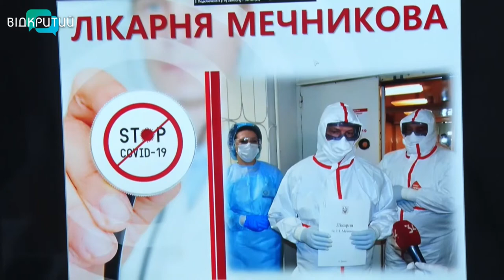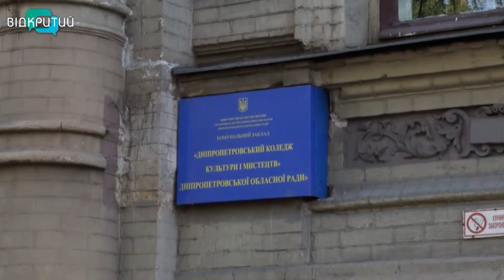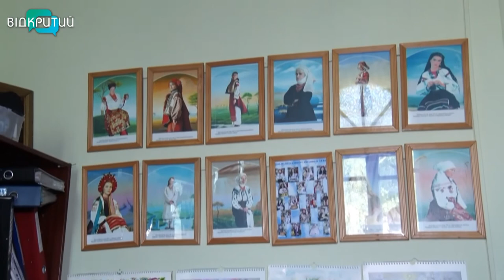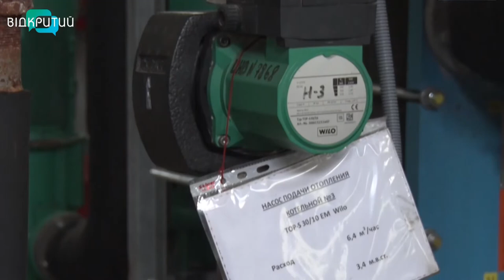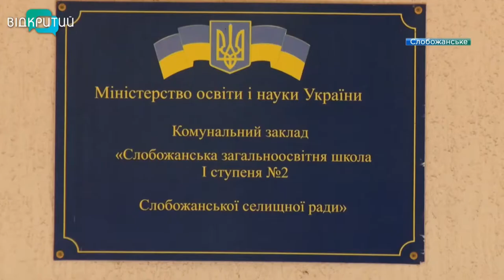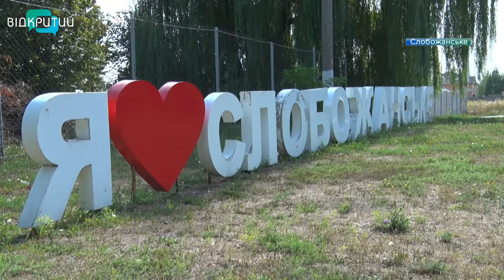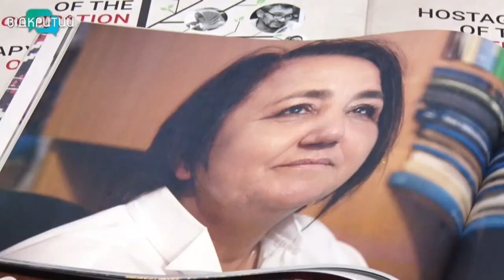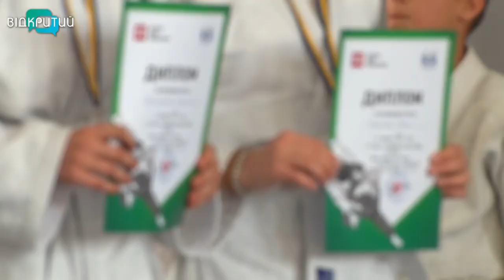Новини OPEN NEWS від 25 вересня 2020 року 19:15